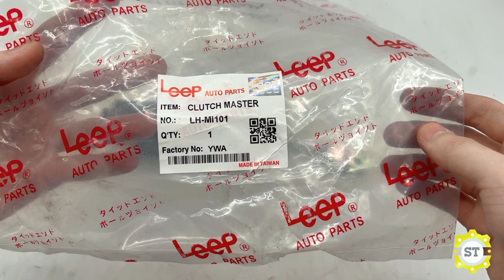Tổng côn Mitsu Canter 2T5 LH-MI101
Mã sản phẩm:LH-MI101
Tên sản phẩm: Tổng côn Mitsu Canter 2T5 LH-MI101
Thương hiệu: OEM/MOBIS CHÍNH HÃNG
Xuất xứ: Hàn Quốc cam kết bán hàng đảm bảo đúng nguồn gốc xuất xứ của sản phẩm, giá cả phù hợp với thị trường Việt Nam hiện nay.